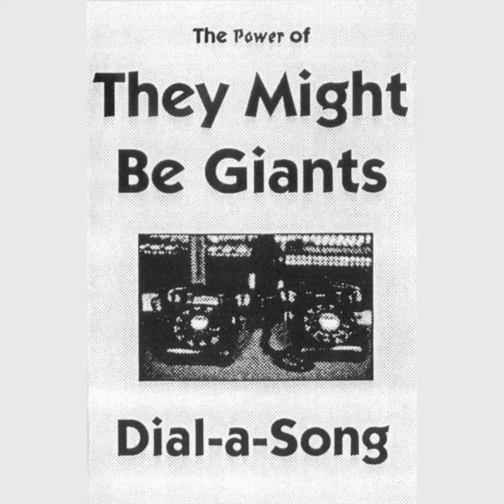They Might Be Giants - Birdhouse In Your Soul (Demo) [Power Of Dial-A-Song]